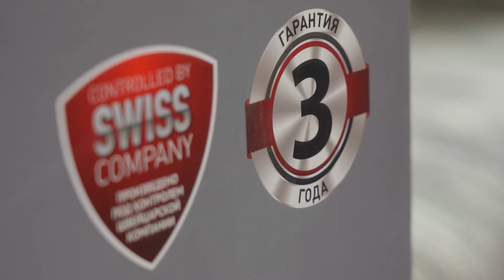Обзор обогревателя Polaris PMH 1534